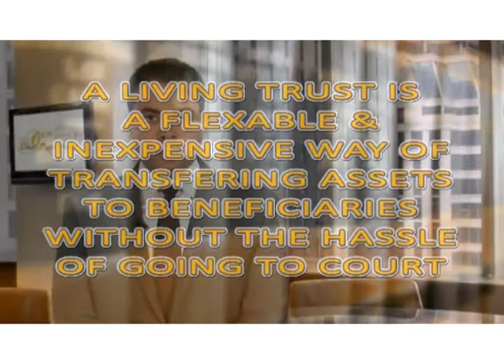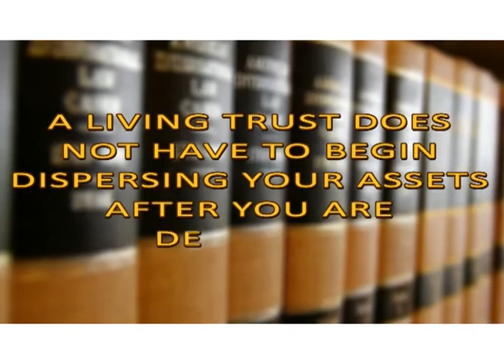Abogado de Inmigracion de Victorville - San Bernardino Co. California Omar Zambrano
We handle many us immigration cases on behalf of clients throughout the United States or in Victorville and from around the world. We can represent you no matter where you live.